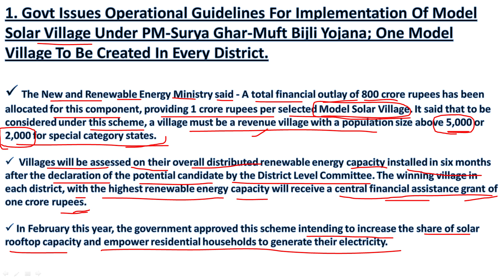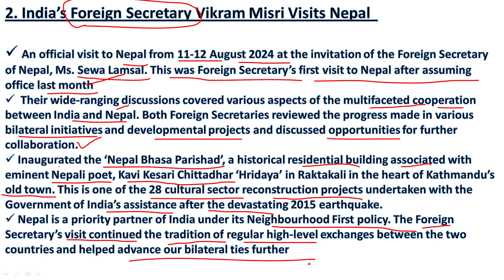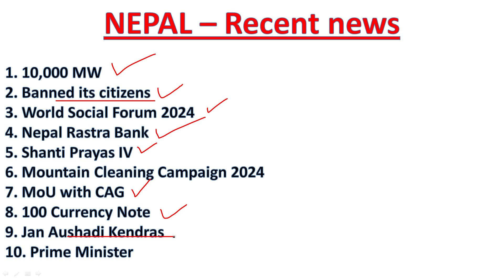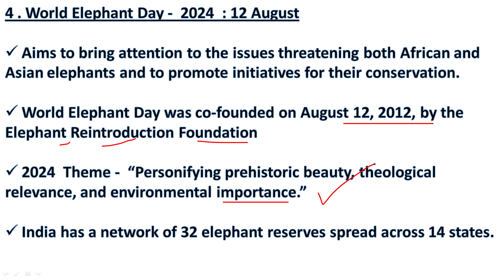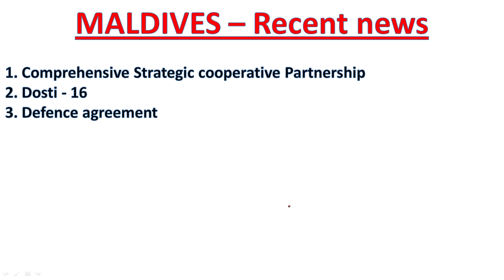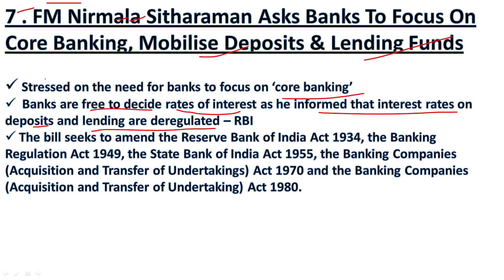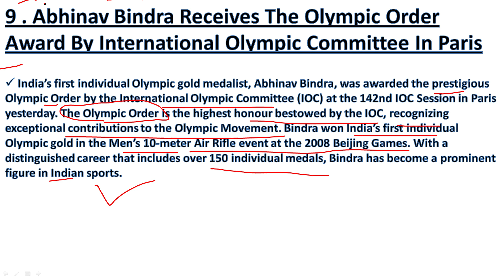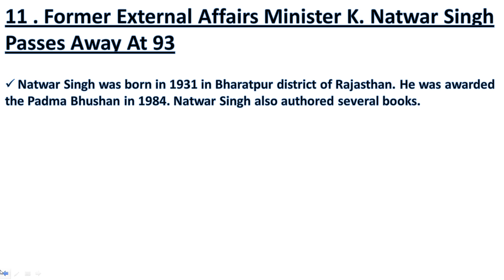News Analysis | Telugu | 13 August 2024 | The Hindu , PIB, AIR | DSC , Banking , UPSC, SSC